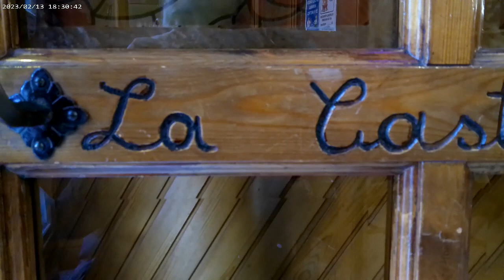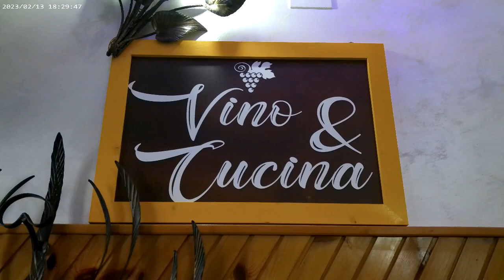Mini Spot ristorante LA Castellana Caste Di Sangro